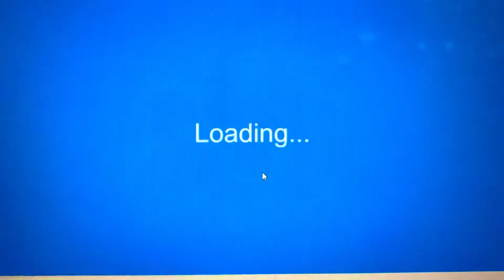Eric’s Pogo Jump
One of the hardest levels of Happy Wheels. You gotta have a brain to beat this.